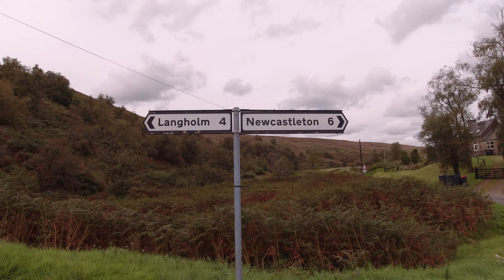TARRAS VALLEY part 1